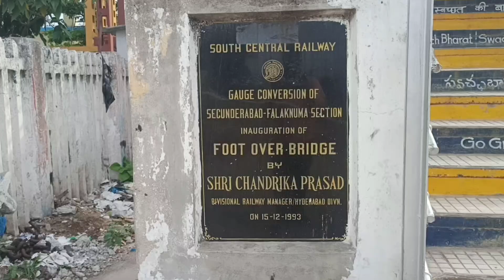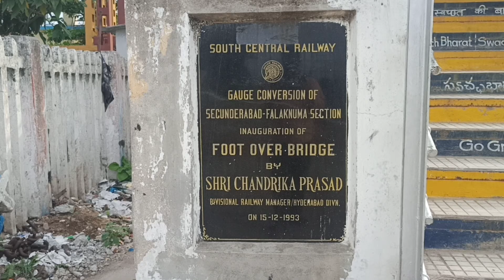Falaknuma railwaystation Tripling Railway Line ll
This video was recorded on 13 July 2023